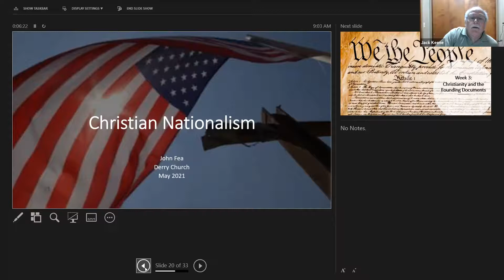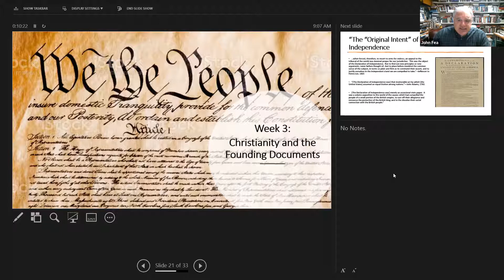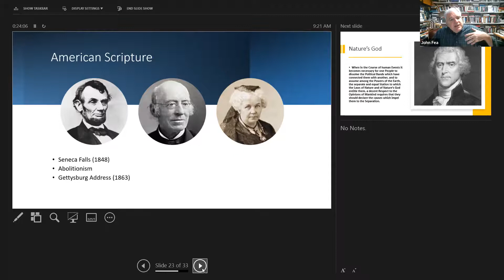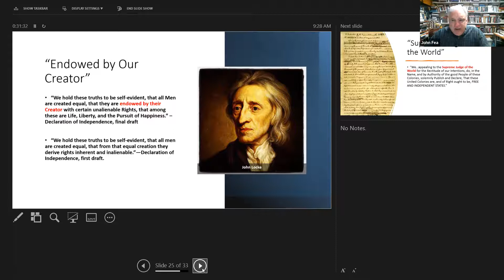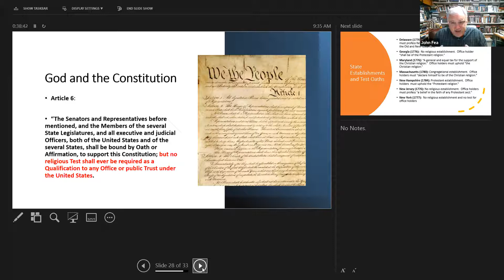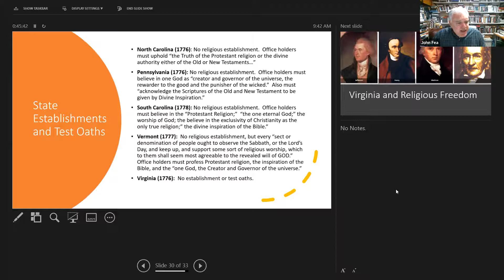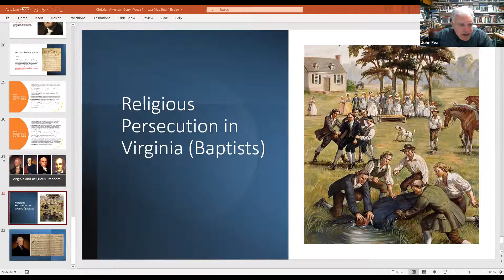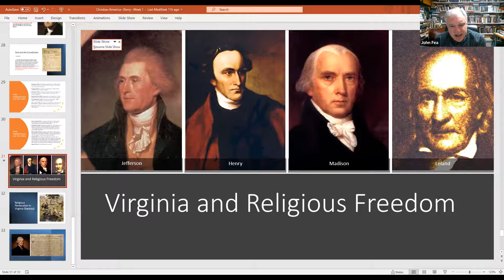Christian Nationalism (3 of 4)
John Fea, Professor of American History and Chair of the History Department at Messiah University, continues his four-part class on Zoom on Christian Nationalism.

In session 3, "Was the American Revolution a Christian Event?" Dr. Fea examines the place of religion in the coming of the American Revolution, the Declaration of Independence, the United States Constitution, and the various state constitutions.